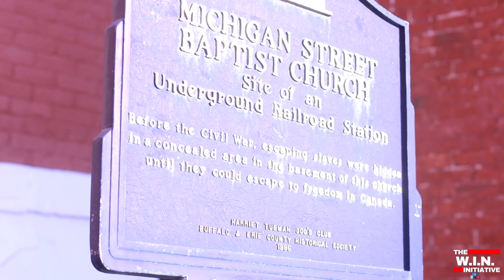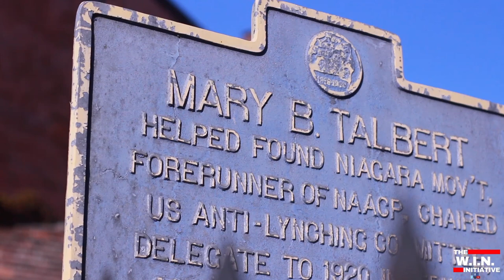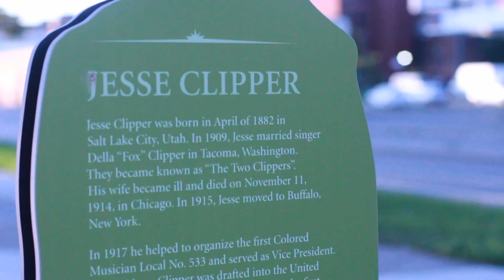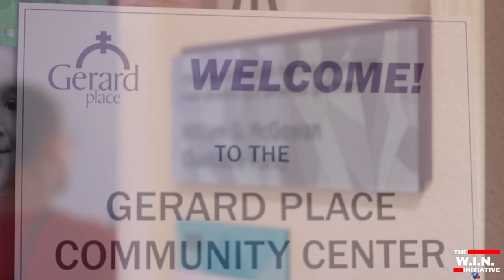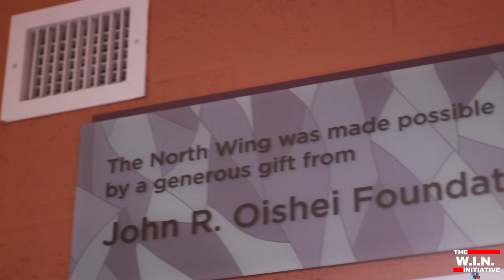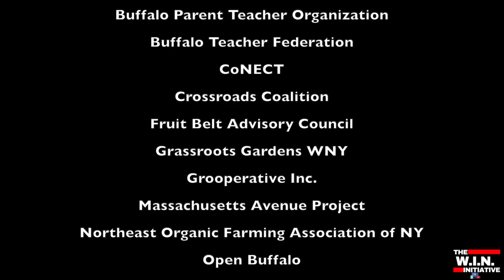October 2019 Food Justice Events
PRODUCED BY…

Cicatelli Associates Inc.
Food for the Spirit
NeuWater & Associates, LLC
W.I.N. Initiative

WITH SUPPORT FROM PARTNERS…

Gardening Days partners…

Cicatelli Associates Inc.
Feed Buffalo
Grassroots Gardens WNY
JFK Teen Center / CAO
Juneteenth Festival, Inc.
Lincoln Memorial Church
Michigan Street African American Heritage Corridor
NeuWater & Associates, LLC

Community Cooks partners…

Burning Books
Cicatelli Associates Inc.
CoNECT
Feed Buffalo
Flower City Noire Collective
Gerard Place
Grassroots Gardens WNY
Juneteenth Festival, Inc.
Justice for Migrant Families
Massachusetts Avenue Project
Native American Community Services
NeuWater & Associates, LLC
Northeast Farmers of Color Land Trust
Open Buffalo
Seneca Diabetes Foundation
UB Experiential Learning Network
UB Food Lab
Urban Fruits & Veggies

Decolonizing the Food System partners…

Cicatelli Associates Inc.
Grassroots Gardens WNY
Lincoln Memorial Church
NeuWater & Associates, LLC
Soul Fire Farm
UB Food Lab

Harvest Festival partners…

Buffalo Public Schools Food Service Department
Buffalo Public Schools Parent Centers
Buffalo Public Schools Strong Community Schools
CAI
Fruition Seeds
Grassroots Gardens WNY
Massachusetts Avenue Project
NeuWater & Associates, LLC
Northeast Organic Farming Association of New York
Say Yes to Education Buffalo
SPCA Serving Erie County

Good Food Buffalo Coalition members in 2019…

African Heritage Food Co-op
Buffalo Parent Teacher Organization
Buffalo Teacher Federation
CoNECT
Crossroads Coalition
Fruit Belt Advisory Council
Grassroots Gardens WNY
Grooperative Inc.
Massachusetts Avenue Project
Northeast Organic Farming Association of NY
Open Buffalo
Partnership for the Public Good
Pelion Garden at City Honors School
Sierra Club
Sunni Blu Health & Wellness
UB Food Lab
Ujima Company, Inc.
Urban Fruits & Veggies
WNY Area Labor Federation
WNY Council on Occupational Safety & Health